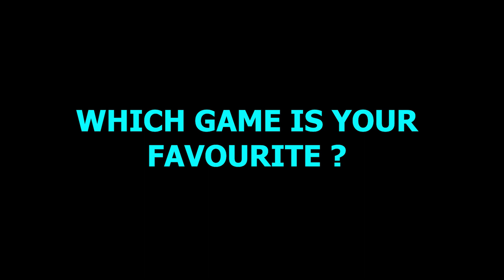Minion Rush VS Subway Surfers - COMPARISON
Minion Rush VS Subway Surfers - COMPARISON (ANDROID)
Minion Rush VS Subway Surfers
Minion Rush
Subway Surfers
⁃ GamerNbdy!

➽Chapters:
00:00 - Intro
00:03 - Developers
00:06 - Game Size
00:09 - Rating
00:12 - Game Mode
00:15 - Characters (Minion Rush)
00:45 - Characters (Subway Surfers)
01:09 - Starting Intro (Minion Rush)
01:21 - Starting Intro (Subway Surfers)
01:30 - Opening Crate (Minion Rush)
01:51 - Opening Crate (Subway Surfers)
02:03 - Gameplay (Minion Rush)
07:47 - Gameplay (Subway Surfers)
11:53 - Outro

[ NOTE: DO NOT USE THIS VIDEO WITHOUT ANY CREDIT! ]